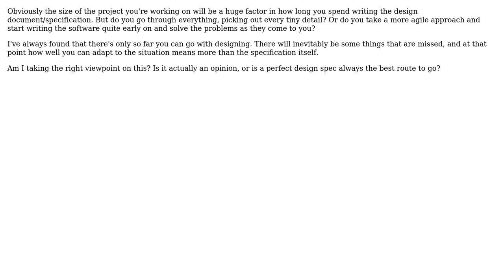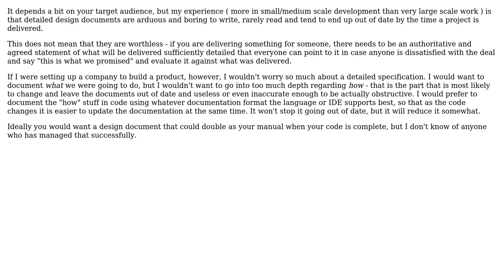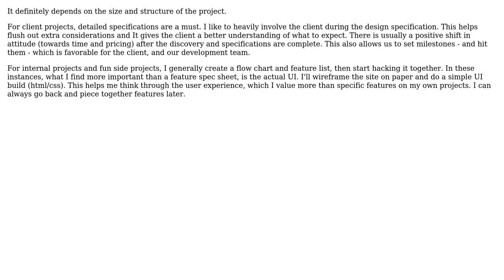Software Engineering: How much time do you devote to the design document(s) for your software?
With thanks & praise to God, and with thanks to the many people who have made this project possible! | Content (except music & images) licensed under CC BY-SA | Music | Images & others | With thanks to user yannis user Maxmzd user Matt Ellen user Harry user glenatron and the Stack Exchange Network Trademarks are property of their respective owners. You are responsible for your own actions.